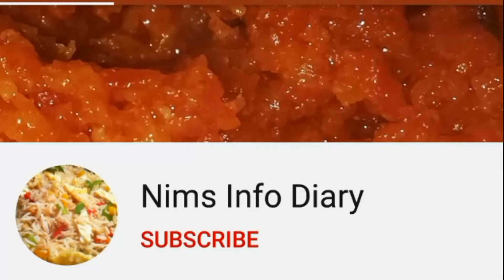Aloo Tikki Recipe. How to make Potato Snacks.Aloo Kabab.Aloo Tikki by Nims || Alu ki Tikki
How to make Alu ki tikki
How to make potato snacks
Alu tikki
Aloo tikki